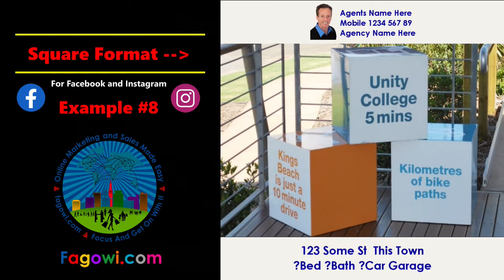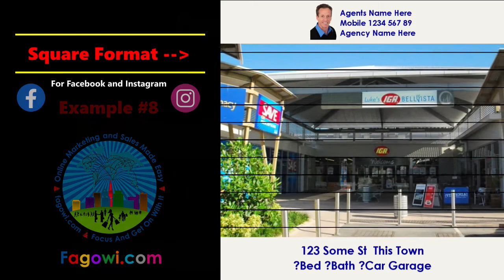Real Estate Digital Marketing Video Example 8 Square Format By Custom Sales and Marketing Promotions